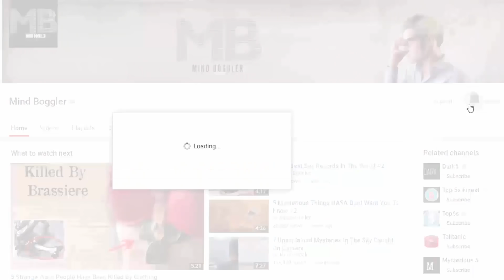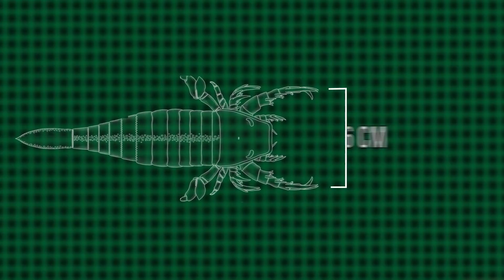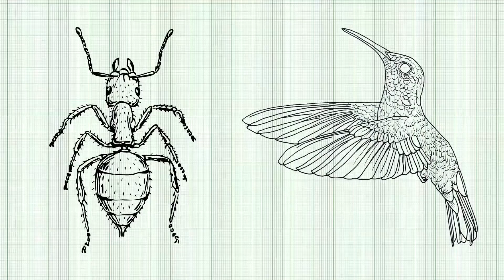10 Giant Insects You’re Glad are Extinct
The one thing that you don't want, is to wake up and find a creepy slimy millipede in your bed. Look at the size of this thing, I guess now you're grateful that the only things you see crawling around are roaches.

Let’s get into the world of giant Dragonflies and huge sea worms, these are the world's most dangerous horrifying insects. Relax, all of them are long gone.

Guess what!? some of this giant insects have super large wings of 30 inches or 70 centimeters in size.Some of these insects in their day were able to take out animals that were almost the size of humans,  luckily even with their predatory dominance they could not escape extinction.